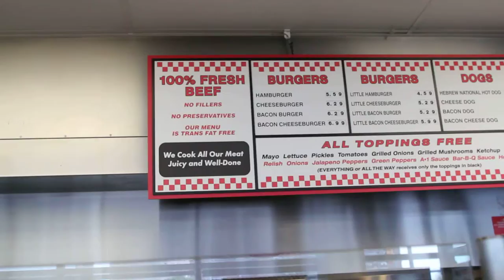Five Guys Jersey City